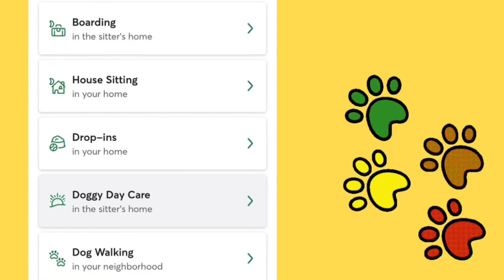Don't bring the dogs camping! campingwithdogs #2021 Tab 400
Sometimes it's not feasible to bring your pet camping with you, OR sometimes you shouldn't bring them. In this video I talk about several reasons why you should not bring them and possible solutions to common issues while camping with your pet.